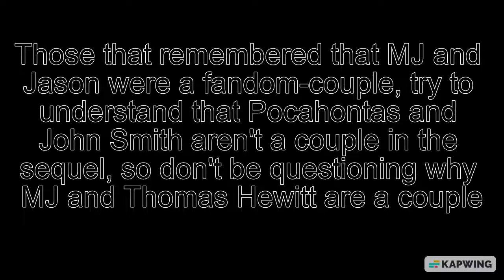Thomas Hewitt as John Smith and MJ as Pocahontas kissed/Drix as Kocoum's death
We're in the scene where MJ as Pocahontas and Thomas Hewitt as John Smith trying to find a way to stop the war. After that, they had their first kiss; however, they've been spotted by Bubba/Leatherface as Thomas and Drix as Kocoum. Obviously for Drix as Kocoum, he attacks Thomas as John Smith to the death. As they were trying to stop Drix's as Kocoum's rage, Bubba/Leatherface as Thomas killed him with a chainsaw.

WARNING: The kiss image was not entirely done by me; the image of MJ and  the cropping of Thomas Hewitt and his color was the only thing I've did, but the image of Thomas Hewitt was originally made by Osiris Little Haven from Tumblr. Also, the blue robot was from The Buzz Lightyear Movie, only because there isn't a scene where Drix falls... or loses his head...